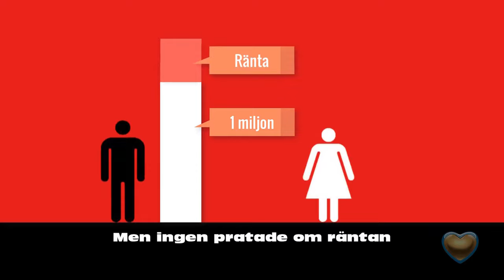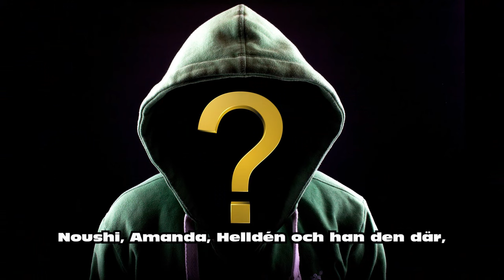Små gubbar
En liten titt på den svenska politiska teatern...
Finns det nån som tror på det där längre...